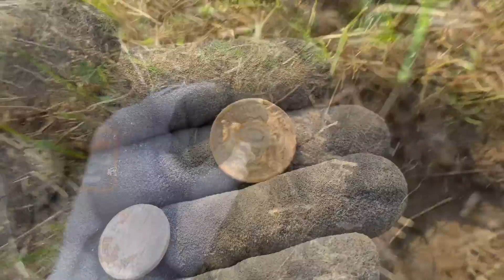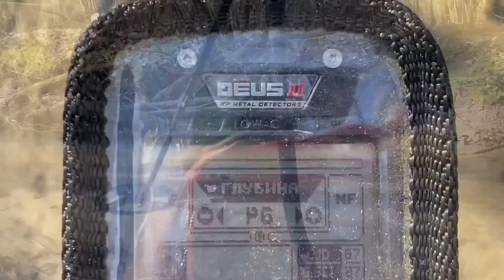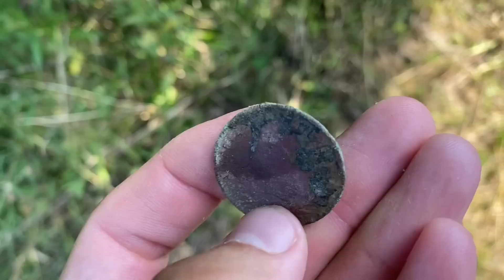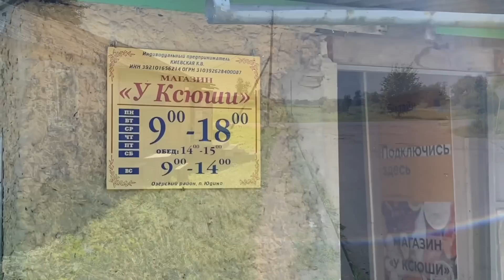КОП В ЛЮТУЮ ЖАРУ! КОП ПО ВОЙНЕ! WW2 METAL DETECTING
ИСКАЛИ ГДЕ ПОКОПАТЬ, И НАШЛИ... WW2 METAL DETECTING

коп
коп 2019
коп 2020
коп монет
коп по войне 2019
ww2
metal detecting
metal detecting ww2
xp orx
xp orx x35
military archeology
mauser
война
вов
раскопки
военная археология
циммербуде
коп в лесу
находки военные
эхо войны
хабар
рыболов-копатель 039